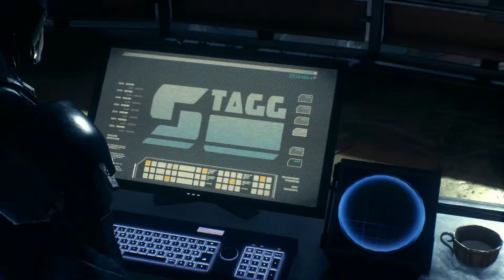Batman Arkham Knight 20 ( 1080p ) Ton 200 Pures Spielen Let´s Play ? German Deutsch PC